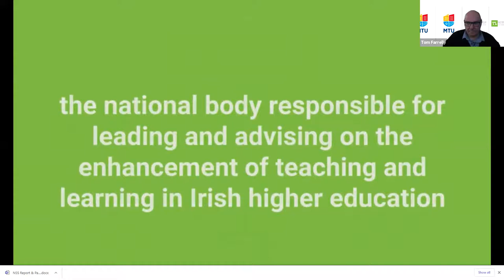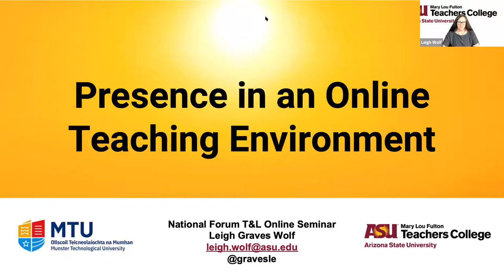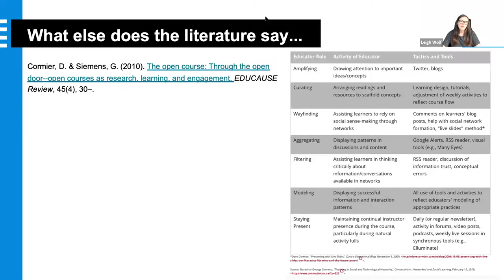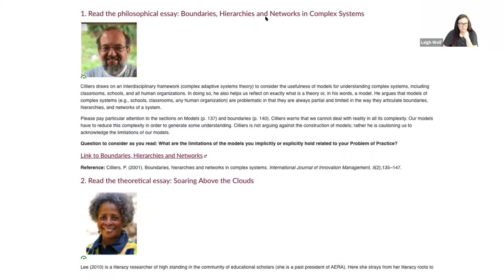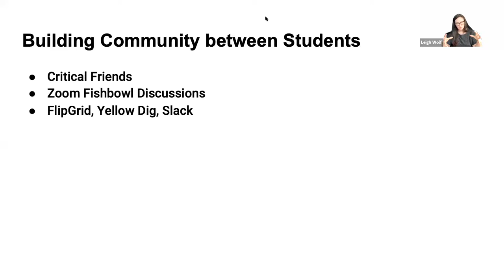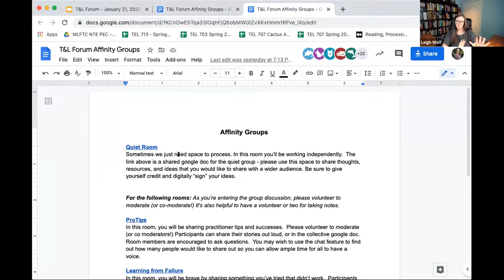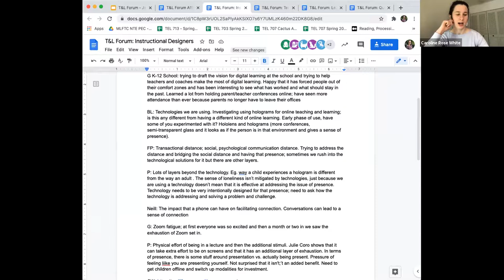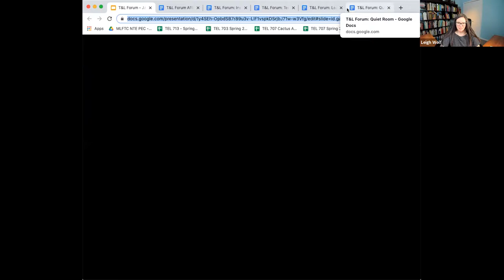T&L Forum - January 21, 2020 - Presence in an Online Teaching Environment